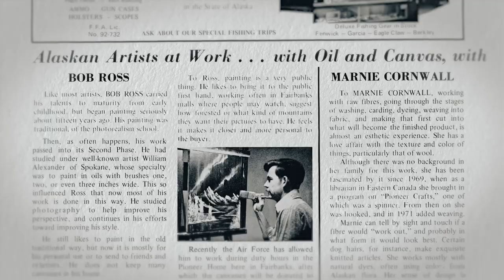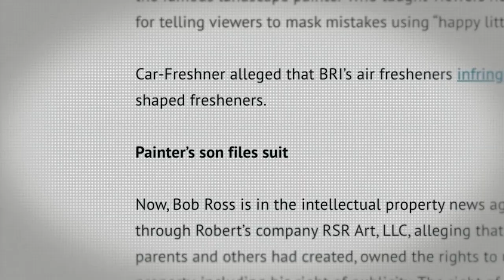Netflix Trolled Bob Ross And Fans Aren't Happy About This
Netflix Trolled Bob Ross And Fans Aren't Happy About This. bob ross documentary bob ross netflix kowalski bob ross bob ross documentary netflix